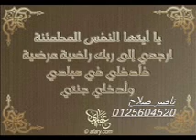القارئ الشيخ السيد متولى عبد العال-سورة الانبياء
Qari Sheikh Sayyid Mutawally reciting Surah Al Anbiyaa in September 2010